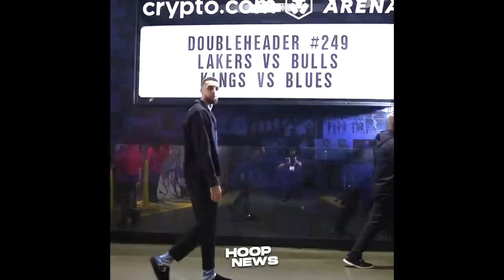LeBron is BACK! Kaso si AD naman ang INJURED, binigyan agad si LBJ ni Vucevic!